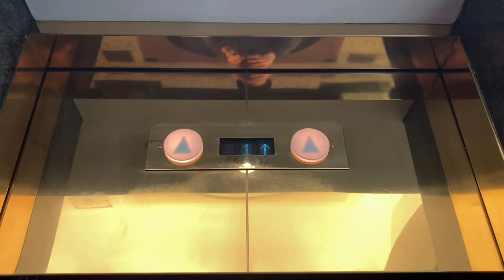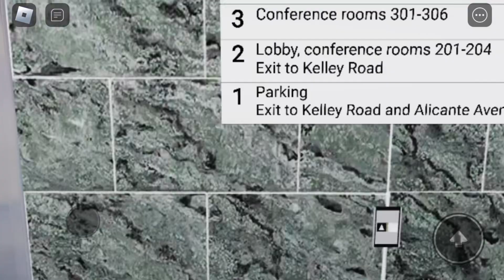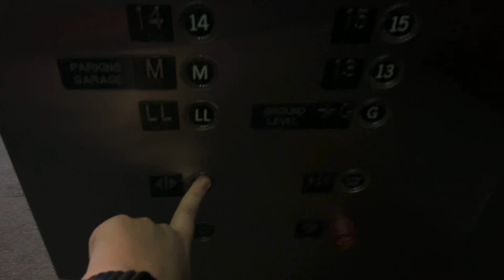Montgomery Vector Traction Elevators/Lfits - Tsachak’ta Conference Center - Roblox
Elevator Specifications:

Installer: Montgomery
Fixtures: Vector
Drive System: Geared Traction
Capacity: 3500 LBS
Door Type: Center-Opening
Door Safety: Sensors
Number of Elevators on Bank: 2
Floors Served: 1, 2, 3, 4, 5, 6
Speed: 350 FPM
Year of Installations: 1991

Video Information:

Date & Time Recorded: September 11th, 2024, at 12:40:43 AM
Editor: iMovie